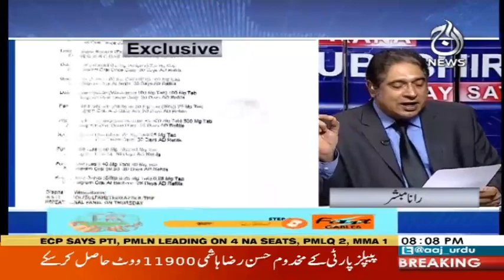Aaj Rana Mubashir Kay Sath | Election Special | 14 October 2018 | Aaj News